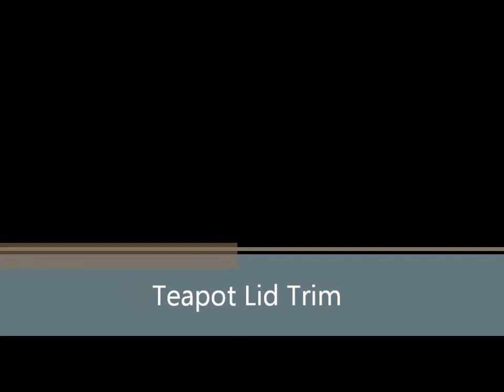POTTERY LID MAKING